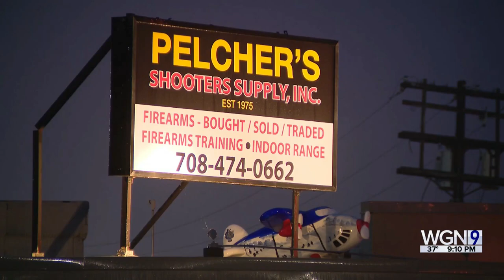Police seek group who burglarized suburban gun shop, Mag Mile clothing store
Police in Chicago and the city’s south suburbs are investigating a series of commercial burglaries inside a clothing store and a gun shop, respectively, over the last few weeks.